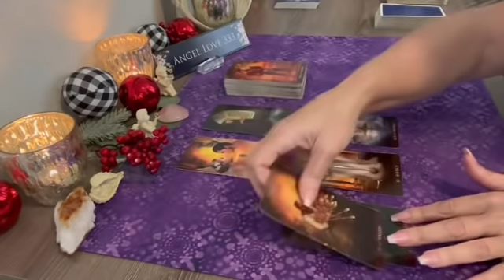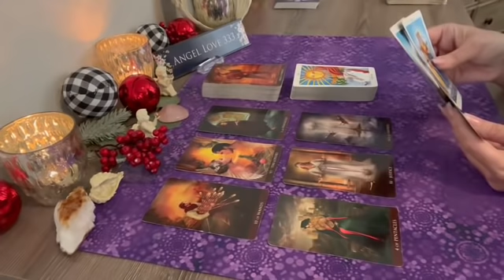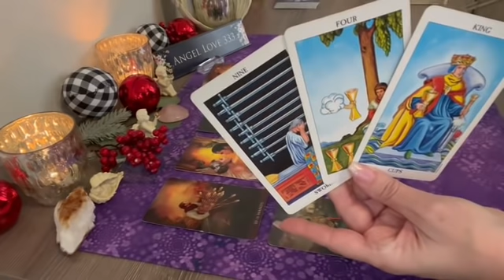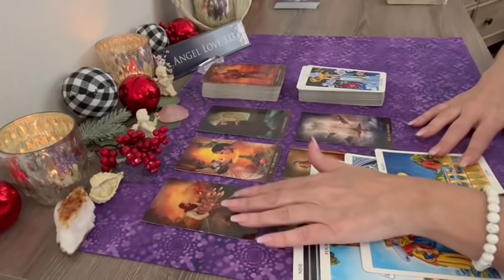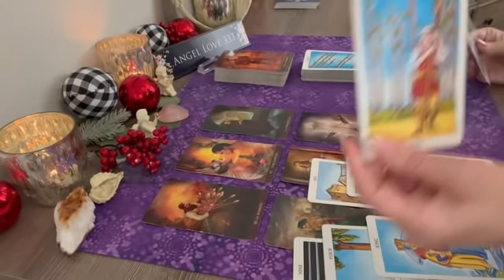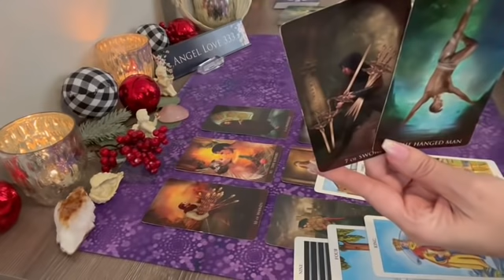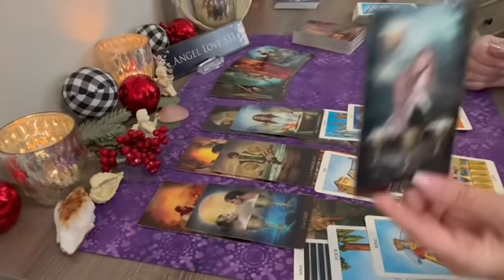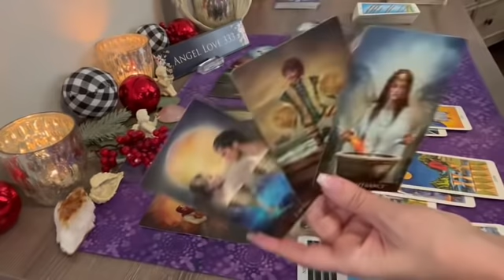Pisces 💕 They're offering...but not to sure if you are taking! January 2022 Tarot Reading